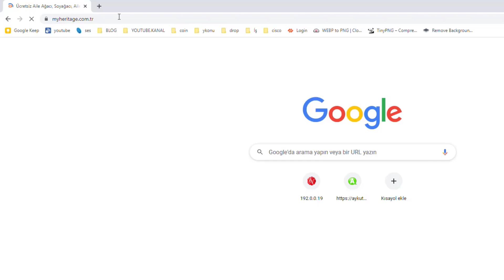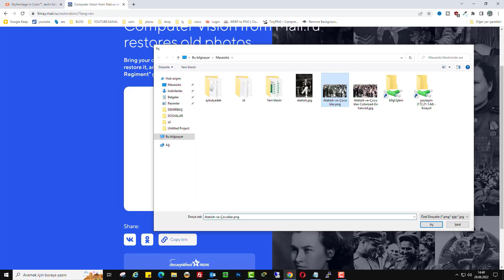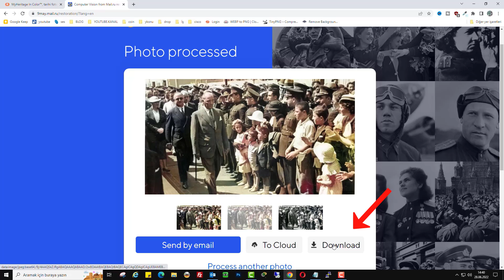SİYAH BEYAZ ESKİ FOTOĞRAFLARI, PROGRAMSIZ RENKLENDİRMEK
Siyah beyaz fotoğrafları nasıl renklendirebiliriz?  Siyah beyaz fotoğrafları renklendirmek neden popüler? Siyah beyaz fotoğrafları renklendirmek, geçmişe ait anıları canlandırır ve eski fotoğraflara yeni bir yaşam kazandırır. Programsız olarak fotoğrafları nasıl renklendirebilirim? Online araçlar kullanarak herhangi bir yazılım indirmeden siyah beyaz fotoğraflarınızı renklendirebilirsiniz. myheritage web sitesi bunlardan birisidir. Bu online araçlar ücretsiz mi? Birçok online araç ücretsiz olarak temel hizmetler sunar, ancak bazıları premium özellikler için ücret talep edebilir. Renklendirilmiş fotoğrafların kalitesi nasıl olur? Kalite, kullanılan araç ve fotoğrafın orijinal çözünürlüğüne bağlıdır. Genel olarak, sonuçlar oldukça tatmin edici olabilir. Fotoğraflarımı renklendirirken hangi formatları kullanabilirim? Genellikle JPEG, PNG ve BMP formatlarındaki fotoğrafları yükleyebilirsiniz. Fotoğraflarımın renkleri ne kadar doğru olur? Otomatik renklendirme araçları, yapay zeka algoritmaları kullanarak tahmini renkler uygular. Bu nedenle renk doğruluğu her zaman mükemmel olmayabilir.

Eski fotoğrafların görüntü kalitesini nasıl iyileştirebilir ve renklendirebiliriz? Programsız, hızlı bir şekilde eski fotoğrafları renklendirmeyi öğreneceksiniz. Fotoğraf renklendirmenin programsız 2 yöntemi. Elimizde eskilerden kalan siyah beyaz fotoğraflar var ve bunları renklendirmek istiyorsunuz diyelim. Normalde bu gibi işlemleri Photoshop yada benzeri tasarım uygulamaları ile yapılmaktadır. ancak bu tür programlar bilgi isteyen ve zaman isteyen işlemlerdir. zamanınız yok ve tasarım programlarından da anlamıyorsunuz diyelim. O halde online ve ücretsiz eski fotoğrafları renklendirme web siteleri tam işinize yarayacak türden. benzeri bir çok ücretsiz web siteleri vardır. Ancak benimde kullandığım, renklendirme konusunda gayet başarılı iki online web sitesinde nasıl yapıldığını anlattım.

► Eski Fotoğraf Renklendirme Siteleri;

👉 Konu Anlatımı:
İnternet Üzerinden Fotoğraf Renklendirme Nasıl Yapılır?

Otomatik Fotoğraf Renklendirme: Online Web Siteleri ile Fotoğraflarınıza Canlılık Katın! Fotoğraflar, geçmiş anılarımızı canlandıran ve duygusal bağlarımızı güçlendiren önemli unsurlardır. Ancak, zamanla renk solması veya siyah-beyaz olması nedeniyle bazı fotoğraflarımızın özgünlüğü azalabilir. Neyse ki, günümüzde teknolojinin gelişimiyle birlikte otomatik fotoğraf renklendirme web siteleri ortaya çıktı. Bu web siteleri, fotoğraflarınıza canlılık katmanıza ve resim kalitesini iyileştirmenize yardımcı olur. Bu makalede, programsız otomatik fotoğraf renklendirme için iki öneri üzerinde duracağız.

Öneri 1: MyHeritage - Soy Ağacı ve Fotoğraf Renklendirme
MyHeritage, fotoğraf renklendirme ve görüntü iyileştirme konusunda oldukça başarılı bir web sitesidir. Tarayıcınızdan myheritage web sitesine üyelik bilgilerinizle giriş yapın. Üst menüde yer alan "Fotoğraflar" sekmesine tıklayın ve alt menüden "Fotoğrafları Renklendirin" seçeneğini seçin. "Fotoğraf Yükle" butonuna tıklayarak renklendirme yapmak istediğiniz resmi yükleyin. Kısa bir süre içinde fotoğraf başarılı bir şekilde renklendirilecektir. İsterseniz, resmin üstünde yer alan "İyileştir" butonuna tıklayarak görüntü kalitesini de artırabilirsiniz. Sonuç olarak, fotoğrafı "Fotoğrafı İndir" butonuna tıklayarak bilgisayarınıza indirebilirsiniz.

Öneri 2: 9may.mail - Hızlı ve Üyeliksiz Fotoğraf Renklendirme
9may.mail web sitesi, üyelik gerektirmeyen ve hızlı bir şekilde fotoğraf renklendirme yapmanıza olanak sağlayan bir seçenektir. Tarayıcınızdan web sitesine girin ve "Select a Photo" yazısına tıklayarak renklendirmek istediğiniz fotoğrafı yükleyin. Kısa bir süre içinde renklendirilmiş fotoğrafınız karşınızda olacaktır. Sonuçları inceleyerek en iyi renklendirilmiş görseli seçebilir ve "İndir" yazısına tıklayarak fotoğrafı bilgisayarınıza kaydedebilirsiniz.

Sonuç:
Otomatik fotoğraf renklendirme web siteleri, geçmiş anılarımızı canlandırmamıza ve fotoğraflarımızın özgünlüğünü korumamıza yardımcı olan harika araçlardır. MyHeritage ve 9may.mail gibi web siteleri, fotoğraflarınıza kolayca canlılık katmanızı sağlar ve resim kalitesini iyileştirir. Bu sayede, geçmişinizi daha renkli ve net bir şekilde hatırlayabilirsiniz. Programsız olarak fotoğraf renklendirme yapmak isteyenler için bu web siteleri harika bir seçenektir.

☑️ Siyah Beyaz Resimleri Renklendirme Video İçeriği;

00:00 Programsız Eski Fotoğrafları Renklendirin
00:23 Resim Renklendirme, İyileştirme: Yöntem 1
00:52 Renksiz Fotoğraf Yükle
01:37 Online Fotoğraf  Renklendirme: Yöntem 2
02:01 Renklendirilmiş Fotoğraf Örnekleri